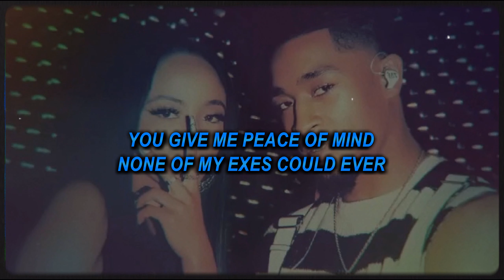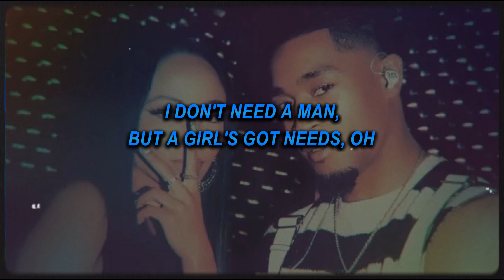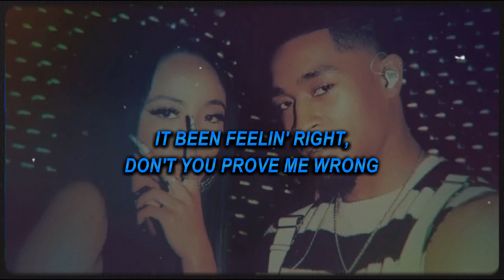Eric Bellinger - Jiggy ft. Dom Belli & Zae France